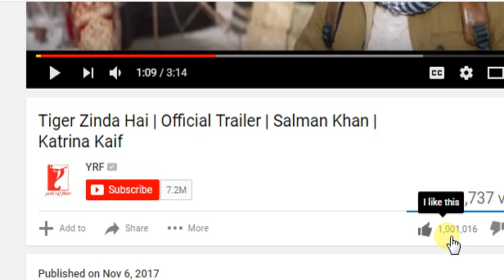Tiger Zinda Hai Trailer Hits 1 Million Likes On Youtube